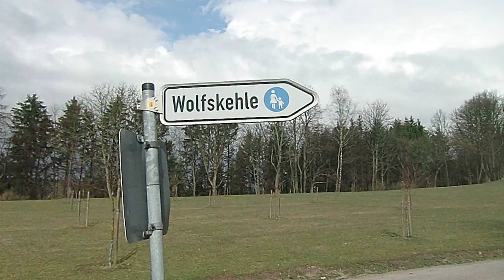Burp No13 (Wolf Throat)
Belching with a wolf throat